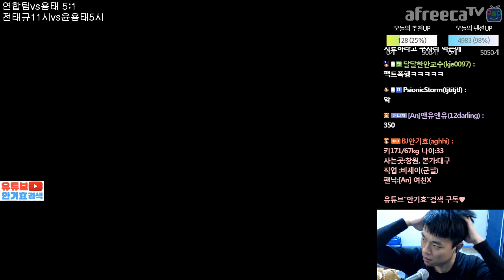[안기효](무삭제판) 웃음 보장!배꼽주의! 아재5명이 택뱅리쌍 잡을 그날까지! 오늘은 윤용태를 잡아라!!!특명:17.03.12 (댓글에 룰설명)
대박 웃긴 컨텐츠 탄생!!!

5명 아재(안기효,전태규,이성은,임진묵,변형태)vs윤용태

룰은 5명중에 1명이라도 윤용태를 이기면 스폰풍을 나눠갖는거고
윤용태가 이기면 5명의 아재의 스폰풍을 다 가져가는  방식입니다.

5명 아재들의 경기보다 더 꿀잼인 오진 입담 & 뭉쳐야 살고 흩어지면 죽는다!

다음 상대는 누굴지 많은 기대 부탁드려요!

구독자분들~ 혹시 영상보시고 컨텐츠 제목 좋은 아이디어 생각나신분은  댓글 남겨주세용:)
항상 안기효 유튜브 봐주시고 애정의 댓글 남겨주신분들 감사합니다 꾸벅!